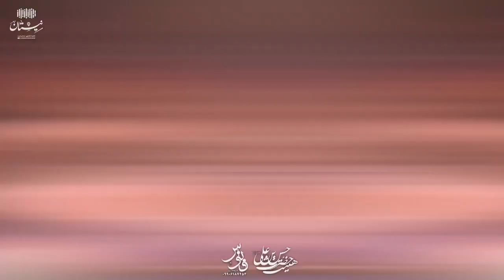کربلایی امیر برومند وسط معرکه تو میدون... شور فوق العاده زیبا محرم ۱۴۰۳ Amir Boroumand 2024